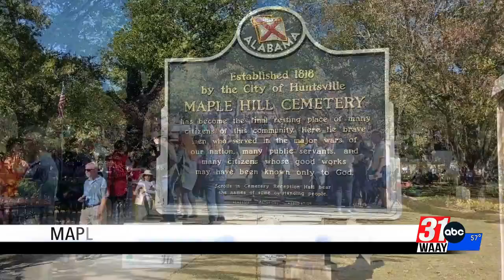History comes to life in Maple Hill Cemetery Stroll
More than 70 costumed characters were on hand for the Maple Hill Cemetery Stroll.